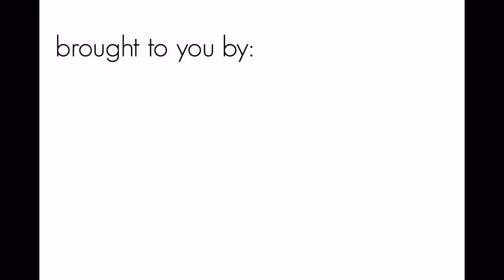Spring House Block Island Wedding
Block Island Wedding at the Spring House Hotel